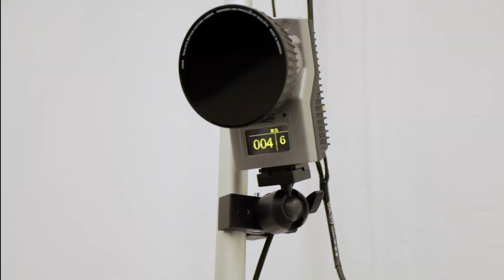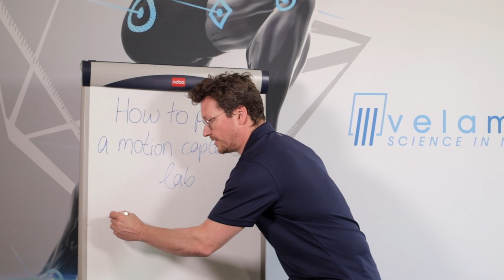MoCapLab-INTRO - Motion Capture & Biomechanics Passion - Channel Intro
from Cologne, Germany.

Are you also fascinated by motion capture and passionate about biomechanics?
Then, MoCapLab is your channel!
We bring you MoCapLab TALKS with experienced motion capture users and scientists who share their motivation and passion for biomechanics with you. This channel provides you with EXPERT KNOWLEDGE on motion capture and biomechanics as well as on the TECHNOLOGY of biomechnical measurement systems.